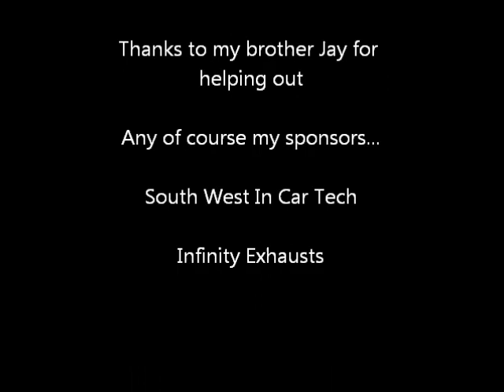David Rose - VW Lupo - Castle Combe Saloon Championship 7th May 2012 - Race 1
My in car camera from my VW Lupo in the Castle Combe Saloon Championship 7th May 2012 - Race 1